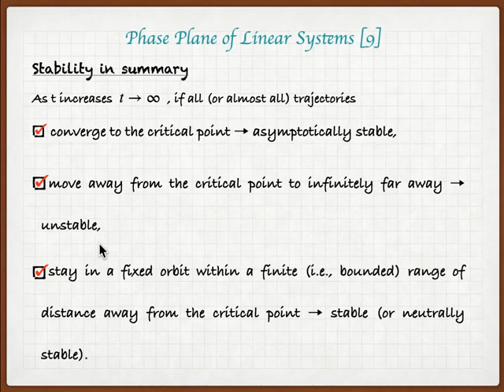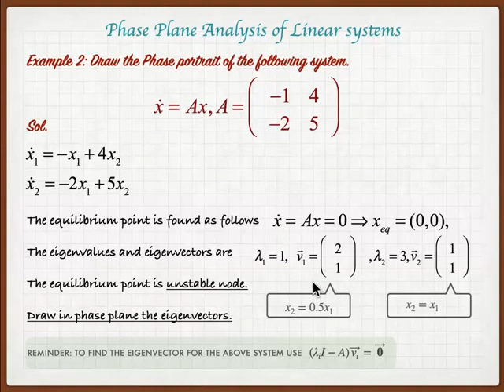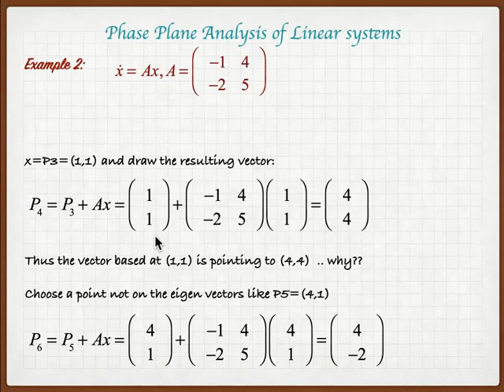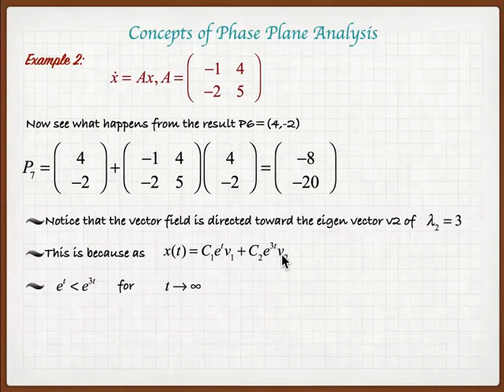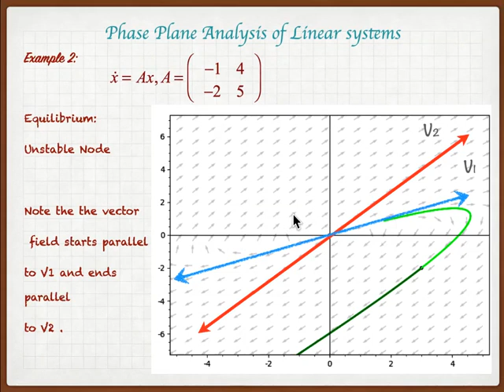Lecture 5 5